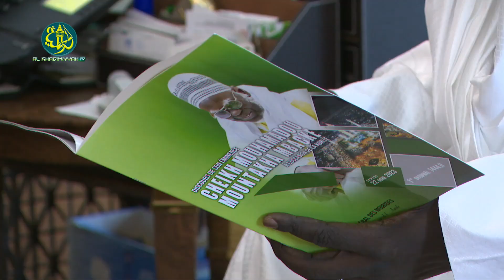Des émissaires du Khalif Général des Mourides reçus par le Président de la République Macky SALL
Des émissaires du Khalif Général des Mourides Serigne Mountakha MBACKE reçus par le Président de la République Macky SALL ce Mardi 16 Mai 2023.